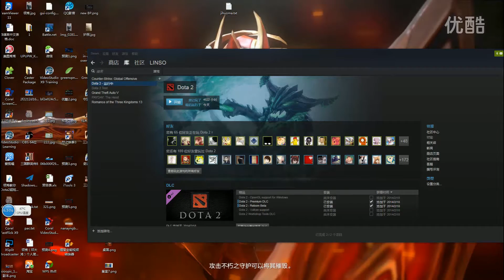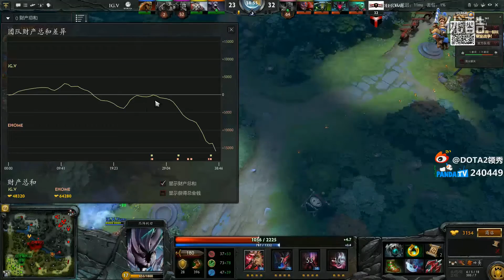【DOTA2】EH vs IGG.V Bo2 #2 领秀解说DPL积分赛